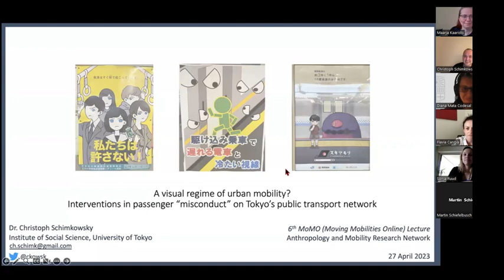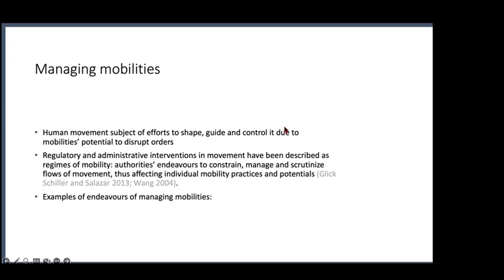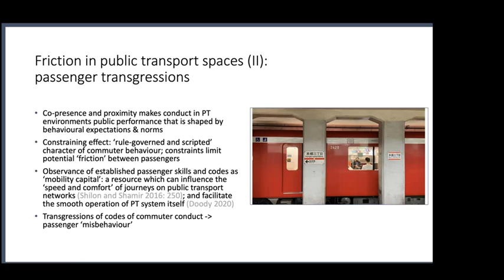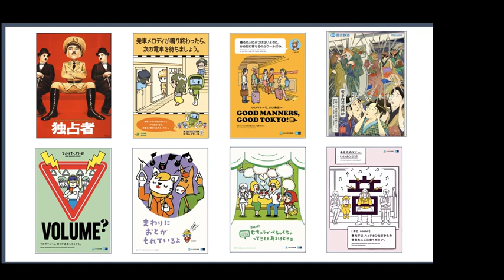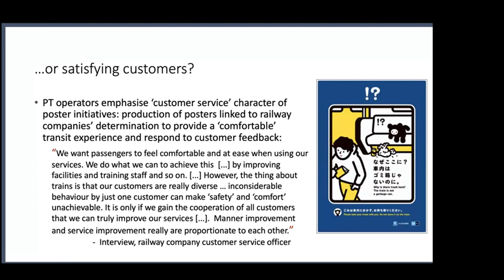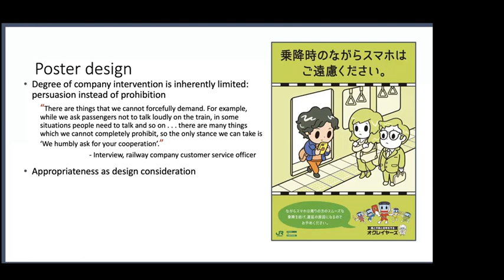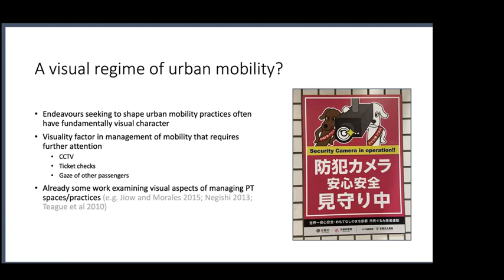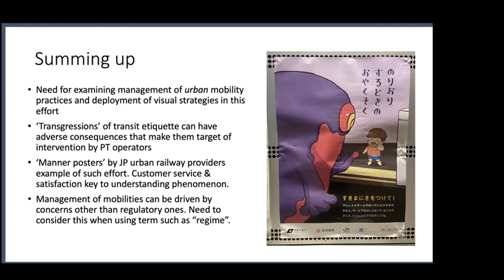MoMO lecture #6 Christoph Schimkowsky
A visual regime of urban mobility? Interventions in passenger “misconduct” on Tokyo’s public transport network

Dr Christoph Schimkowsky, University of Tokyo

Human movement often becomes the subject of efforts to shape, guide and control it due to mobilities’ potential be disruptive or otherwise problematic. Such regulatory and administrative interventions in movement have been described as regimes of mobility: authorities’ endeavours to constrain, manage and scrutinize flows of movement, thus affecting individual mobility practices and potentials (Glick Schiller and Salazar 2013; Wang 2004). While the notion of regimes of mobility has been predominately been employed to look at matters of migration, this lecture takes the idea of mobility regimes as a starting point to examine interventions in passenger conduct on urban public transport. Taking up the case of transit etiquette poster campaigns – media initiatives that problematise passenger “misbehaviour” by graphically inscribing behavioural expectations into public transport environments – as well as similar signage by public transport providers on the urban railway network in Tokyo, it highlights the visual character of official endeavours to shape urban mobility practices. The lecture then goes on to introduce other visual strategies of engaging with problematic passenger behaviour, identifying visuality as a core dimension of the management of mobility practices. It closes by inquiring into the factors that drive this apparent visual regime of urban mobility.

Christoph Schimkowsky is a Postdoctoral Research Fellow at the Institute of Social Science, University of Tokyo. He was awarded a PhD in Sociological Studies from the University of Sheffield (UK) in 2022 for his work on poster campaigns employed by Japanese railway companies to inscribe behavioural expectations into public transport environments. Building on this, his current postdoctoral project explores the development of codes of transit etiquette on Tokyo’s urban railway network since 1945. Christoph was previously a Visiting Research Fellow on the HERA-funded PUTSPACE (Public Transport as a Public Space) project and holds degrees from SOAS (University of London), Waseda University, and the University of Göttingen. His research has appeared in Mobilities, Transfers, and Visual Communication, among others.